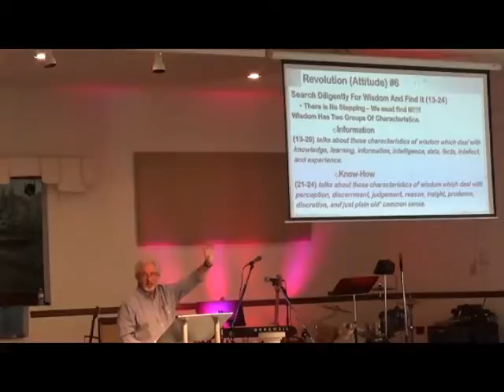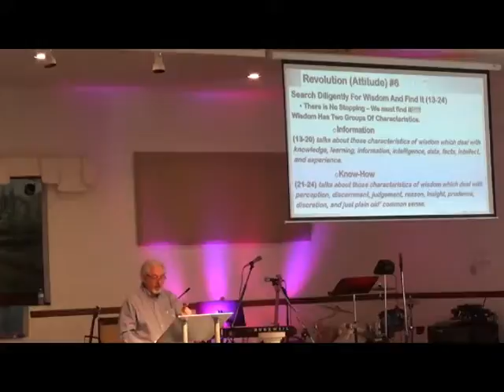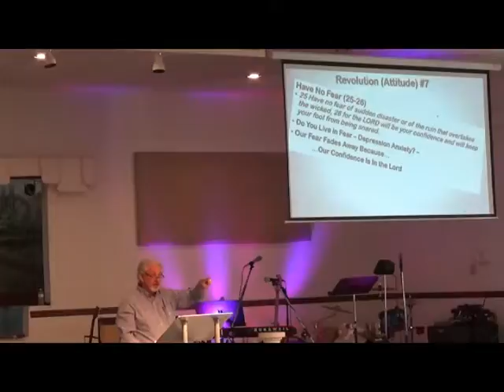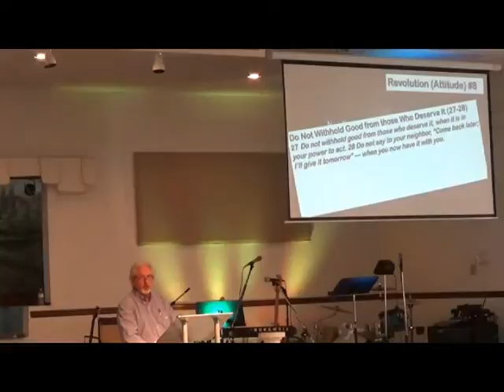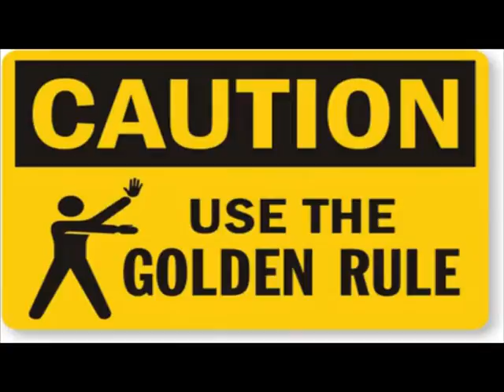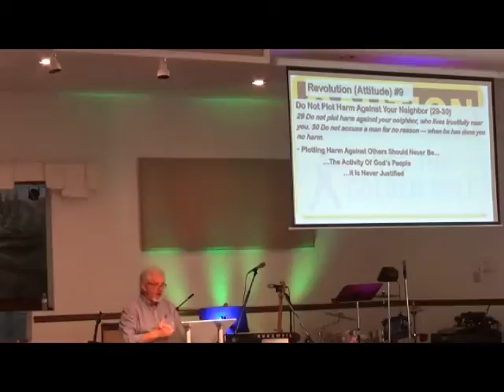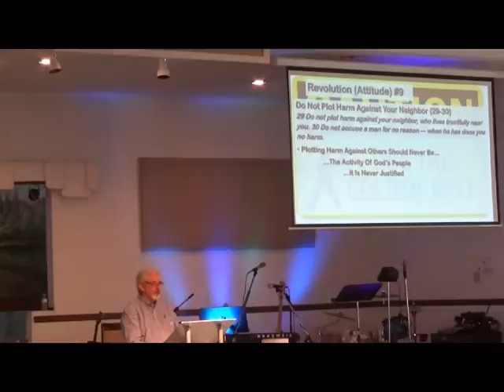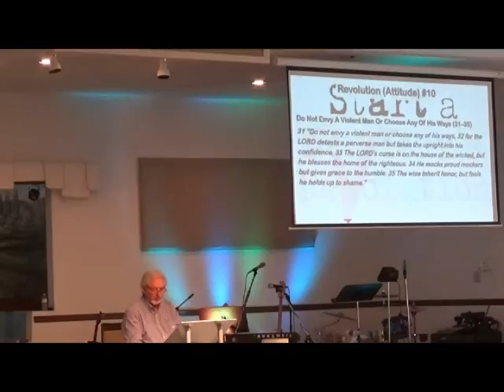New Years Revolution Pt2 14Jan18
New Year's Revolution Pt2
Pastor: David Linton
 14Jan18 Clip 6

CCLI 5918